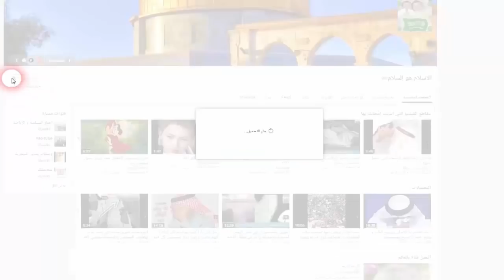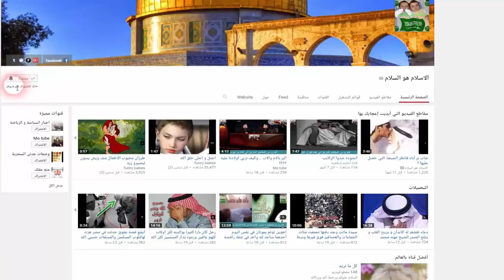شيخ جامع يشاهد جميع من في مقبرة النسيم الغربي يخرجون من قبورهم ويطلبون رجلا معينا أتعرفو تفسير الحلم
شيخ جامع يشاهد جميع من في مقبرة النسيم الغربي يخرجون من قبورهم ويطلبون رجلا معينا أتعرفو  تفسير الحلم#الاسلام